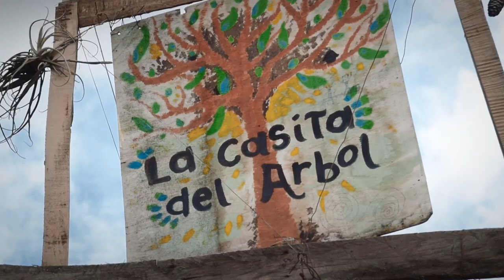Un viaje INCREÍBLE alrededor del MUNDO EN BICI! Bicitando el mundo (2022) - Traíler Oficial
43.600 km, 41 países, 761 días. La viaje espectacular de Dennis Kailing alrededor del mundo en bicicleta!

“Bicitando el mundo” muestra la historia de Dennis Kailing, quien pedalea solo en su bicicleta alrededor del mundo durante un período de dos años.
El joven alemán de 24 años, se lanza a la aventura y emprende camino desde su ciudad natal “Gelnhausen”, sin experiencia previa de haber viajado en bicicleta. Con la pregunta "¿qué me hace feliz?", él inicia su travesía con dirección al este. Viaja solo, pero pocas veces se encuentra solitario. Durante su trayecto, conoce personas de todo tipo – interesantes, locas o incluso hasta "normales" – que le brindan experiencias y aprendizajes únicos. Mientras otros optarían por un paquete turístico “todo incluido”, este recorrido en bicicleta, es un viaje hacia la incertidumbre. Pero, en la incertidumbre, se esconden las mejores aventuras; eventualmente Dennis se da cuenta de esto.
Además de los paisajes impresionantes y una buena dosis de humor, "Bicitando el mundo" también muestra los lados desagradables de un viaje largo en bicicleta: lluvia interminable en las cordilleras de los Andes en América del sur, enfermedad entre las pagodas doradas de Birmania y semanas de soledad en las áridas extensiones del “outback” australiano.
Después de 43.600 kilómetros recorridos en 41 países de 6 continentes alrededor del mundo, Dennis regresa por el oeste al lugar de partida. Por fin, se acercó un poco más a su pregunta inicial "¿qué me hace feliz?". En la mayoría de las veces, es algo muy simple, algo diminuto, pero completamente natural.

2022 // Alemania, México // 111 Min